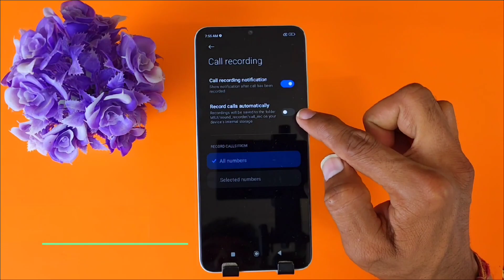Redmi 13c Me Call Recording Setting Kaise Kare Auto Call Recording In Redmi 13c 5g call recording